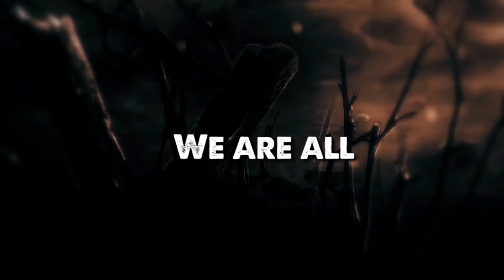SABATON Christmas Truce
very cool heavy metal Christmas song. based on true events.